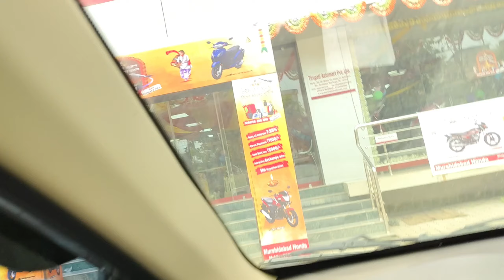Finally My New Bike Delivery II কোন বাইকটা নিলাম ?? II My Dream come True with Murshidabad Honda ❤️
1) that the video shoot on camera - vivov295g and camer 2 is vivioz1x but not used in this video
3) that the background light use by - digitekringlight (amazon.in/s?k=maono+au+pm360tr&sprefix=maono+au+p%2Caps%2C258&ref=nb_sb_ss_ts-doa-p_7_10) 4) that 4) the video thumbnail made on piscartediting and canva
6) Microphone use by